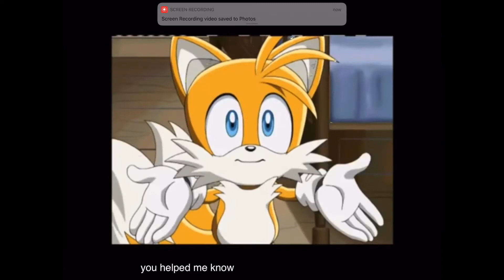Home Alone Part 4 - Overslept / Accidentally Left Behind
Cast:
Professor Ratigan (The Great Mouse Detective) As Harry
Oliver Twist (Oliver And Company) As Jeff McCallister
Sid Chang (The Loud House & The Casagrandes) As Tracy McCallister
Rabbit (Skunk Fu) As Buzz McCallister
Fagin (Oliver And Company) As Uncle Frank McCallister
Frida Puga Casagrande (The Loud House And The Casagrandes) As Aunt Leslie McCallister
Sophiana (Christmas Is Here Again) As Megan McCallister
Keith (Dreamworks Voltron Legendary Defender Paladin) As Rod McCallister
Jane Willoughby (The Willoughbys) As Linnie McCallister
Jenny Foxworth (Oliver And Company) As Sondra McCallister
Kelly (Total Drama) As Kate McCallister
Junior (Total Drama) As Kevin McCallister
Dwayne (Total Drama) As Peter McCallister
Dart (Christmas Is Here Again) As Fuller McCallister
Ronnie Anne Santiago (The Loud House And The Casagrandes) As Heather McCallister
Vitruvius (The LEGO Movie) As Old Man Marley
Lincoln Loud (The Loud House And The Casagrandes) As Pizza Guy
Adelaide Chang (The Loud House And The Casagrandes) As Brooke McCallister
Mr. Zebra (Peppa Pig) As Lineman
Miles Tails Prowler (Sonic X) As Mitch Murphy
Hector Casagrande (The Loud House And The Casagrandes) As Airport Driver Dad
Daisy (The Secret Life Of Pets 2) As Airline Counter Person
Linda The Nanny (The Willoughbys) As Flight Attendant